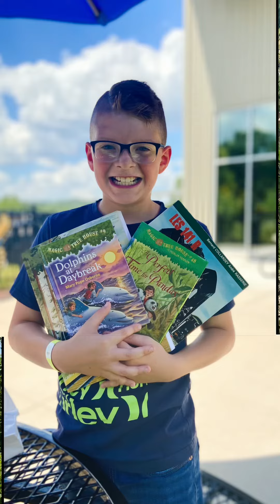Day of fun before school starts 8.17.22